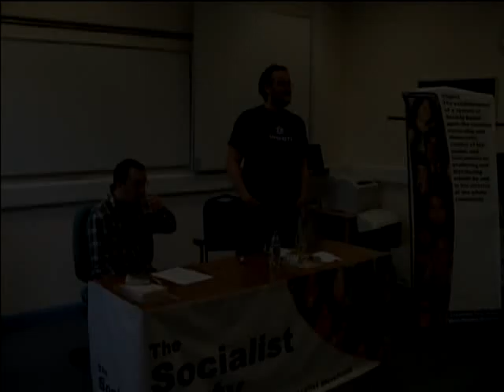Mike Foster - A Pessimist's Guide To The Future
Film of a talk at the Socialist Party of Great Britain's 2010 Summer School.
Speaker: Mike Foster.
24th July 2010